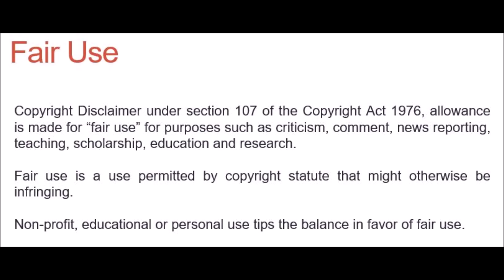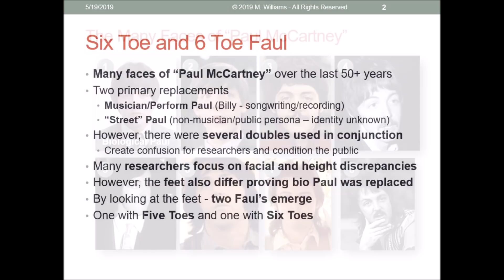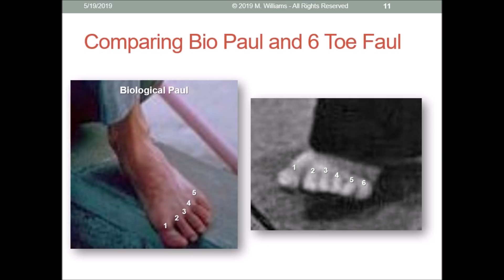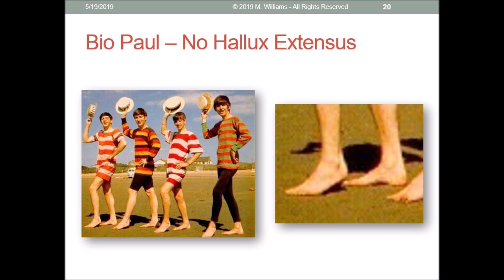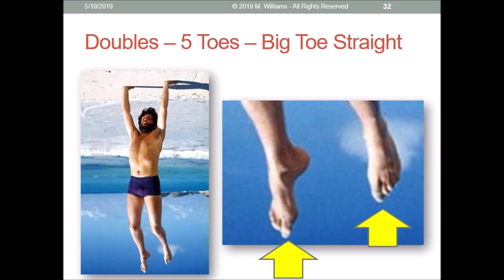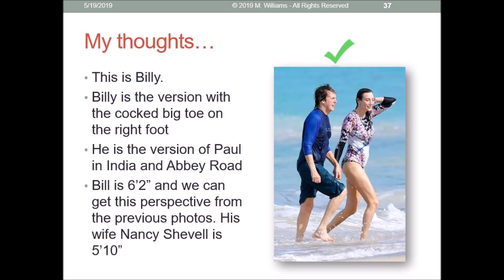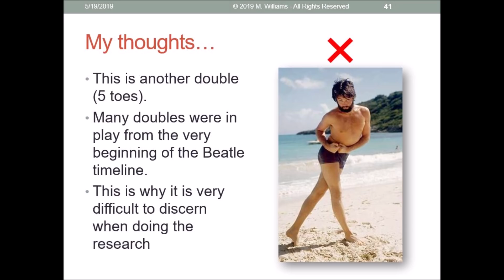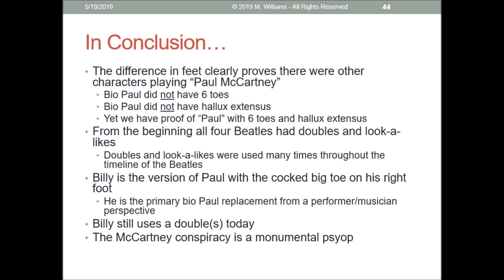Sage of Quay™ - Mike Williams - Faul "6 Toes" McCartney (May 2019)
Going down the six toe rabbit hole. An analysis of Faul and Paul's feet.